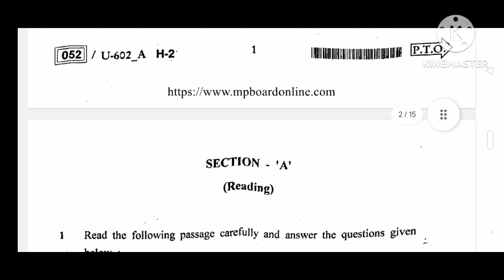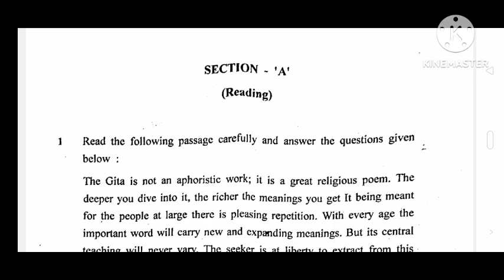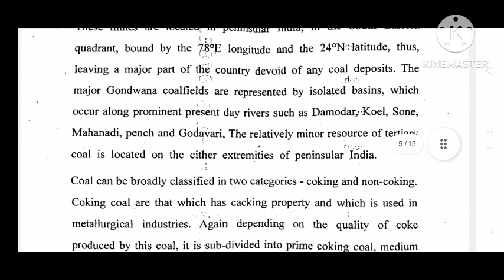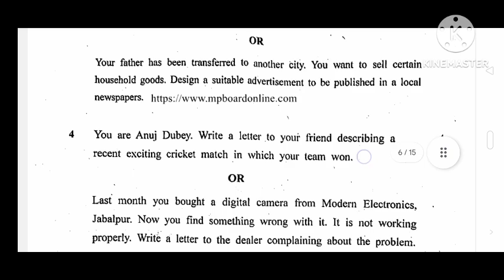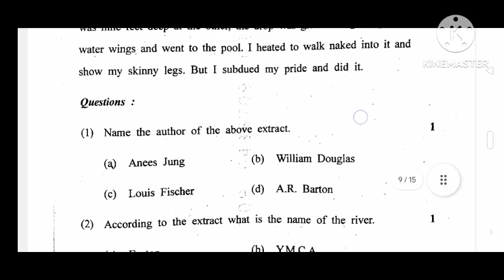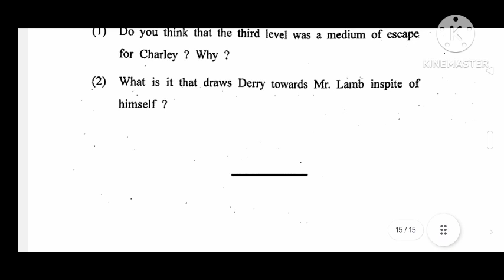वार्षिक परीक्षा से पहले देखें कैसा आने वाला है इंग्लिश का questions paper || MP BOARD 2024